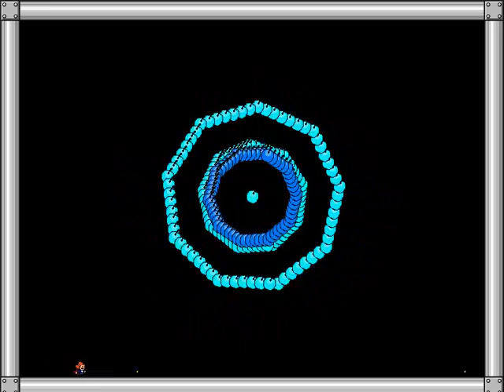I Wanna Be The Voice Disk 2 - 9 stars boss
hitbox!